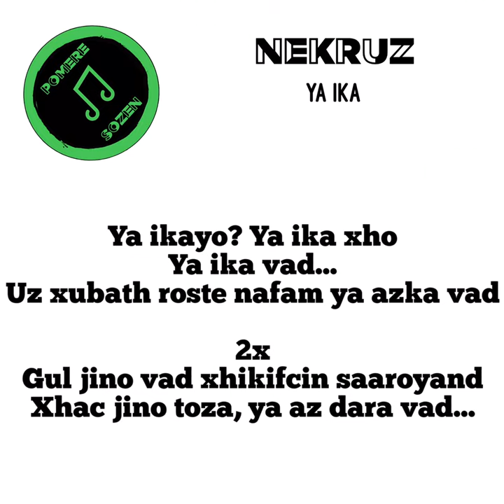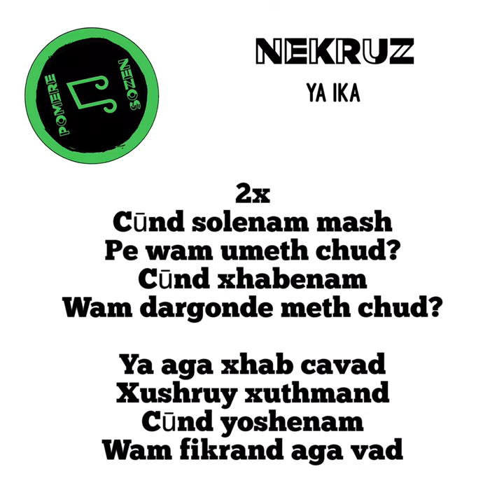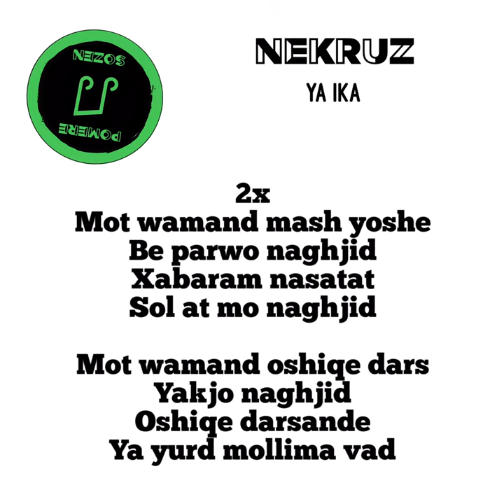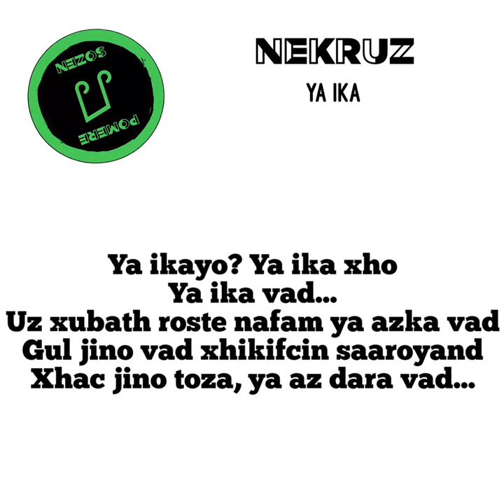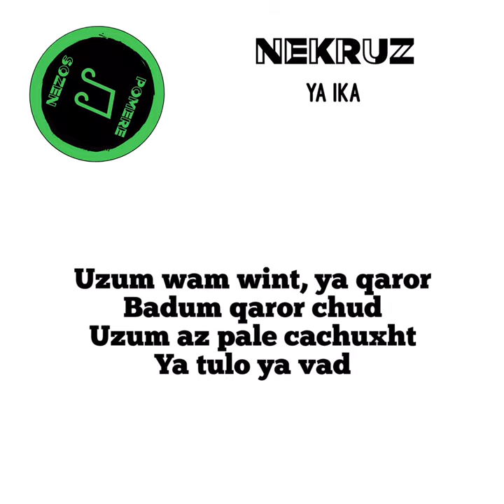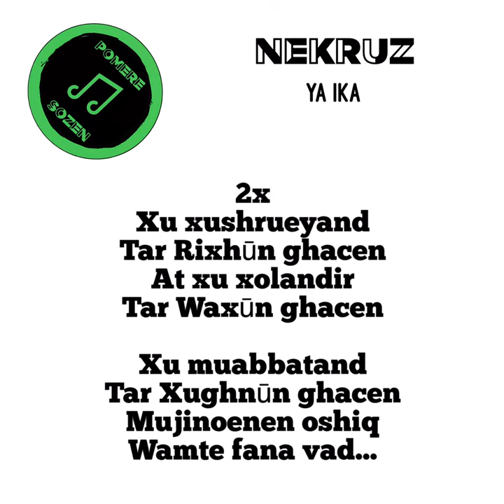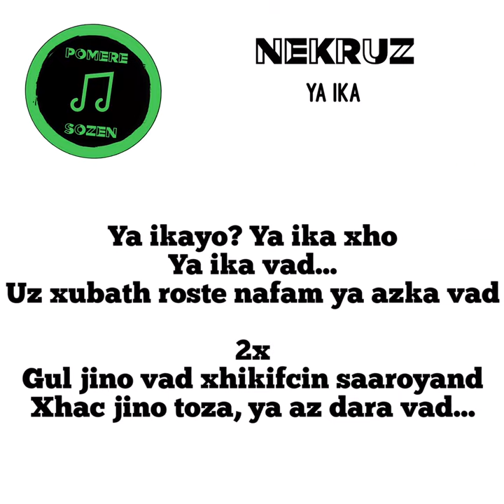Lidush Habib - Ya ika (cover by Nekruz) / LYRICS VIDEO / Pomere Sozen